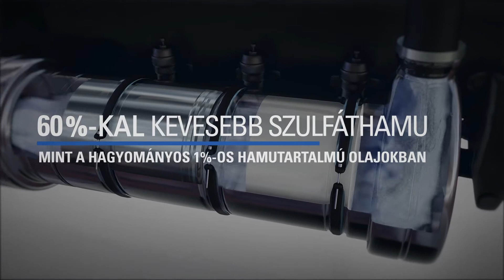Texaco Delo 600 ADF Launch Product Reveal HU